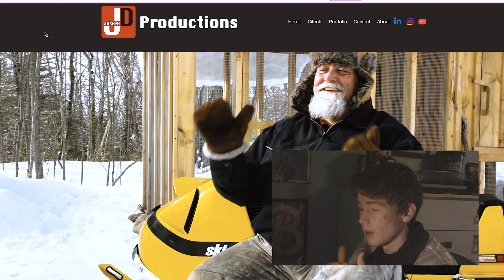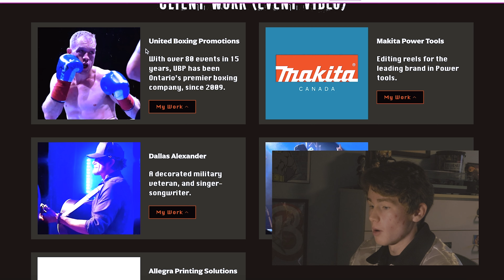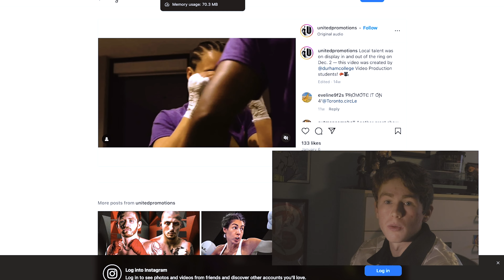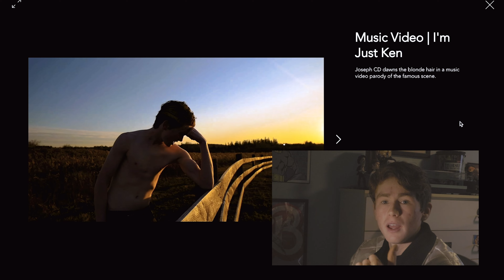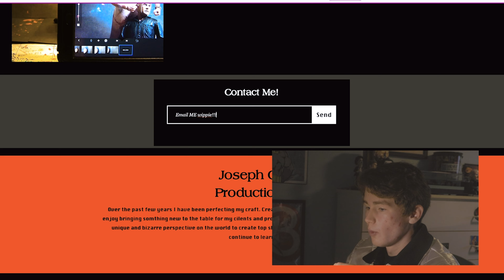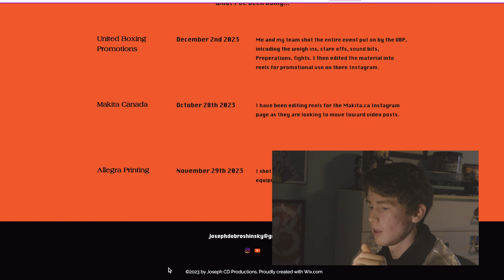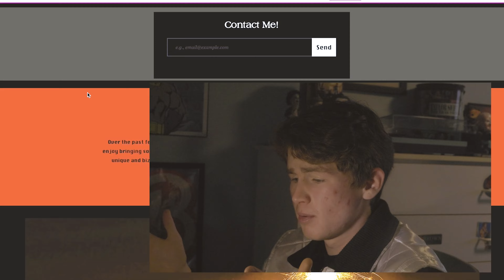Joseph CD Portfolio Presentation